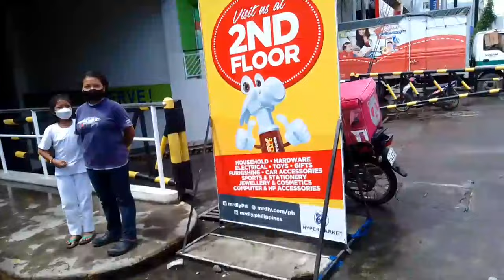ANG DAMING BINILI NI JOANA NA MGA GAMIT I KALINGAP RAB